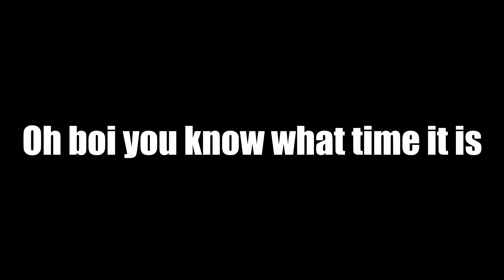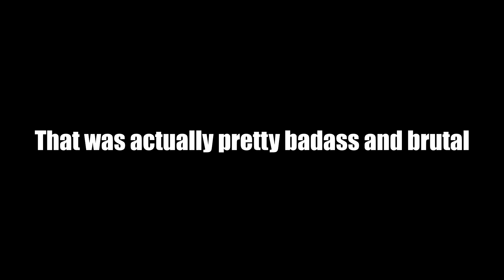For Honor: Season 10 Execution Memes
Wow I love these.